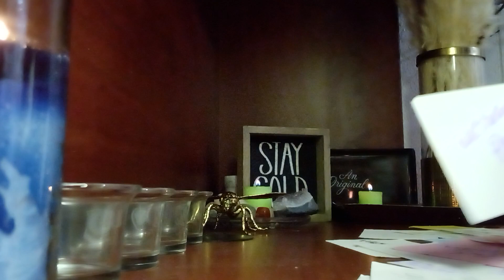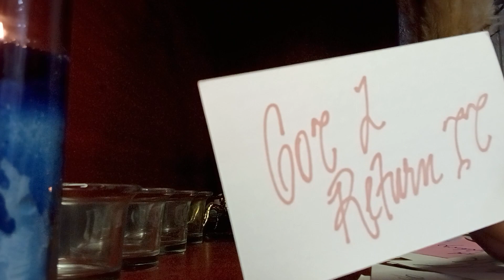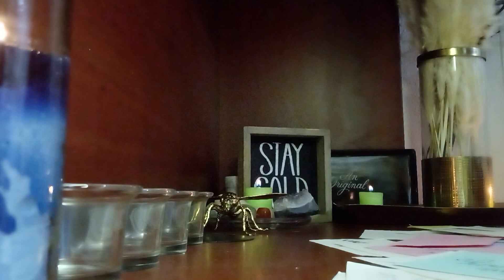KARMIC FAMILY FRIENDS N TAROTLAND IN QUESTION FALSE DOCUMENTS